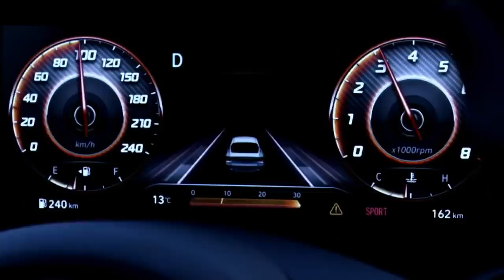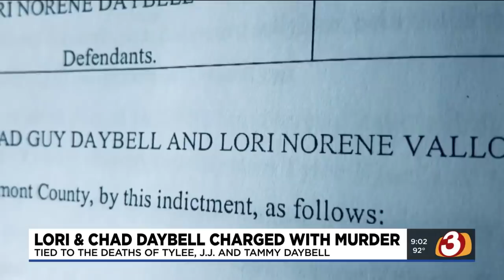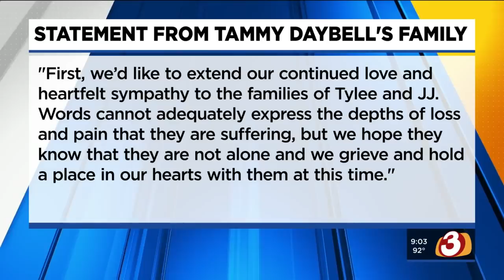Friends of Lori Vallow react after murder charges announced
Arizona's Family speaks to friends of Lori Vallow, who give their emotional reaction after murder charges were announced against Vallow and Chad Daybell